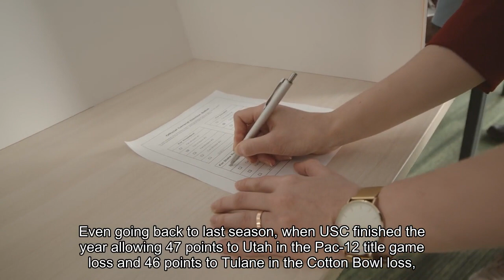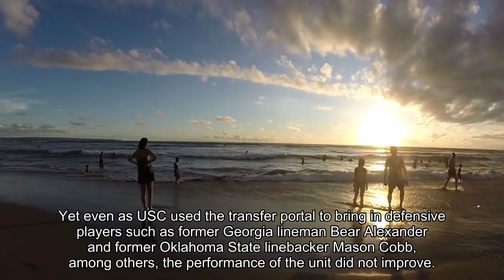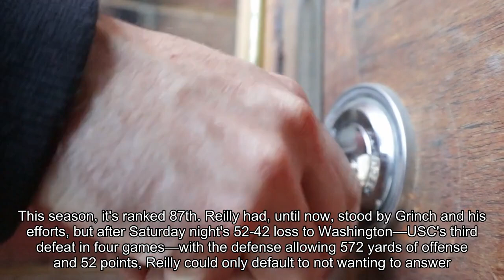USC Riley fire DC Grinch after 52-42 loss to UW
After USC surrendered 101 total points in the past two games, defensive coordinator Alex Grinch was relieved of his duties, coach Lincoln Riley announced Sunday. Grinch, who was Oklahoma's defensive coordinator from 2019 to 2021 before leaving for USC alongside Riley, led a unit that allowed an average of 34. 5 points per game this season and was in the bottom 30 in the country in nearly every statistical category, including 120th in rushing defense and 107th against the pass. In a statement sent via a USC spokesperson, Riley named defensive line coach Shaun Nua and linebackers coach Brian Odom as co-defensive coordinators for the rest of the season. Even going back to last season, when USC finished the year allowing 47 points to Utah in the Pac-12 title game loss and 46 points to Tulane in the Cotton Bowl loss, Grinch had been the subject of much criticism surrounding his and the unit's performance."As a coach, you don't deflect, " Grinch, who routinely took responsibility for the defense's shortcomings on a weekly basis, said at practice last week. "I couldn't be more disappointed in myself and the inability to get the guys to be more sound. "Throughout the offseason, USC and Riley specifically preached patience and gave an optimistic outlook on the progress the defense would make with more time and more talent. Yet even as USC used the transfer portal to bring in defensive players such as former Georgia lineman Bear Alexander and former Oklahoma State linebacker Mason Cobb, among others, the performance of the unit did not improve. USC finished last season as the 87th-ranked team in defensive SP+. This season, it's ranked 87th. Riley had, until now, stood by Grinch and his efforts, but after Saturday night's 52-42 loss to Washington (USC's third defeat in four games), with the defense allowing 572 yards of offense and 52 points, Riley could only default to not wanting to answer "big picture questions" as it related to Grinch and the defense."I know as a head coach, it all falls under my responsibility ultimately, " Riley said. "I don't shy away from that and never have, but there are times and places for those discussions and those will happen at the appropriate time. "One source close to the program told ESPN after Saturday's game that Grinch was "for all intents and purposes" done at USC, and while some thought Riley would wait until after the season to let him go, the coach waited less than 24 hours to make the move. After suffering its second conference loss of the year, USC now needs to win out and get much help to have a shot at qualifying for the Pac-12 title. The Trojans head to Oregon next week to face a Ducks team that, like Washington, features one of the best offenses in the nation with plenty to play for.